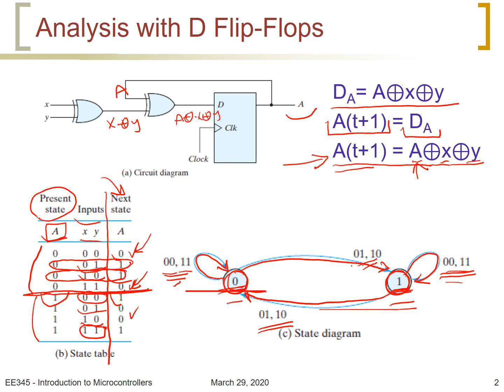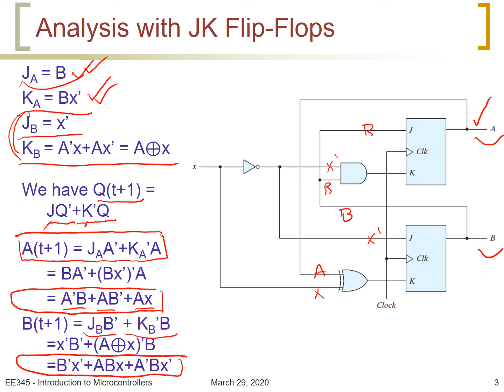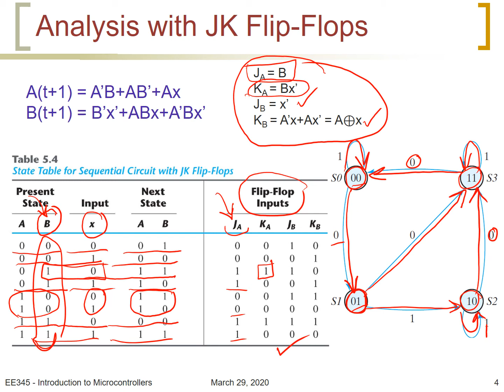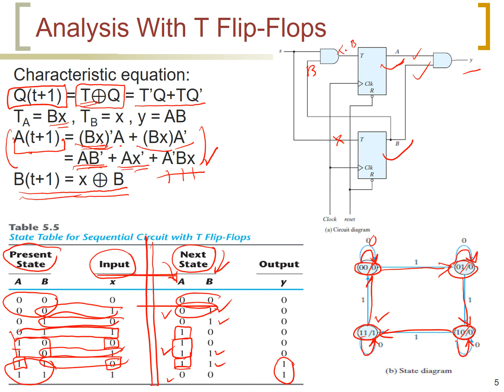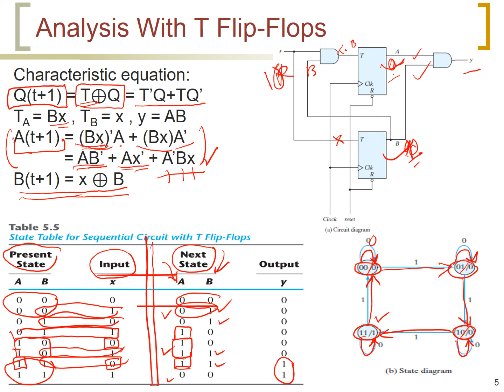Analysis of Sequential Circuits Part 2